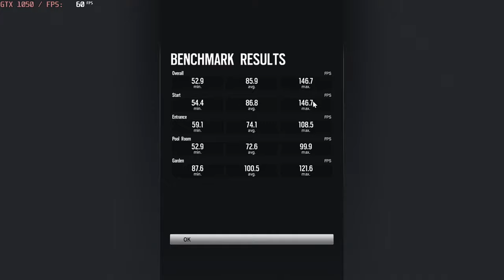🎮 NVIDIA GeForce GTX 1050 [Laptop] - TC: Six Siege gameplay benchmarks (1080p)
💻 Test Configuration:
• 8 GB RAM
• External Monitor

✅ LaptopMedia.com